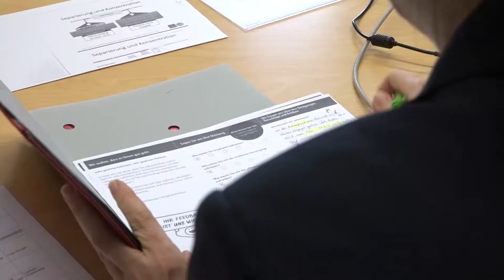Patientenfürsprecher im Clementinenhaus - Vermittler zwischen Krankenhaus und Patienten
In einem Krankenhaus kann es zu vielen Konflikten kommen. Patienten wissen oft gar nicht, welche Rechte sie eigentlich haben. Um dem entgegenzuwirken sind Patientenfürsprecher  inzwischen in Niedersachsen und noch vier weiteren Bundesländern Pflicht. Wir haben uns den heutigen, bundesweiten Tag des Patienten zum Anlass genommen,  dem ehemaligen Oberstaatsanwalt  Hans-Jürgen Mahnkopf bei seiner ehrenamtlichen Arbeit als Patientenfürsprecher im Clementinenhaus,  über die Schulter zu schauen.

 Redaktion: Janna Remmers
 Kamera: Pia Klein
Schnitt: Janna Remmers